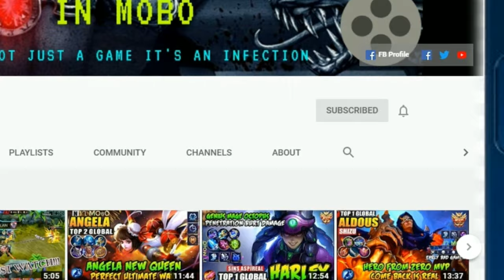UPCOMING MOBILE LEGENDS NEW 10 COOL SKINS DECEMBER 2019-2020 | CHRISTMAS EFFECTS | Iղ Moɞo